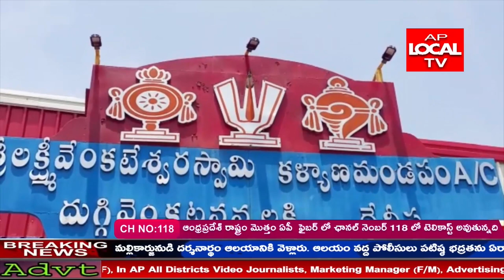నెల్లూరు జిల్లా వింజమూరు మండలంలో కల్తీపాలు కలకలం రేపుతున్నాయి.